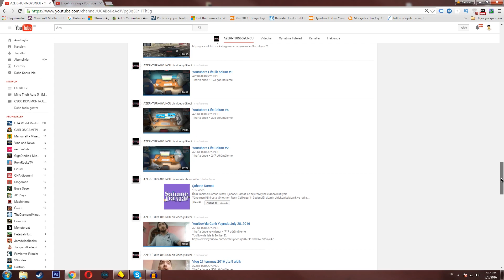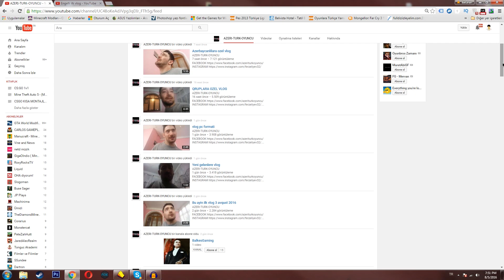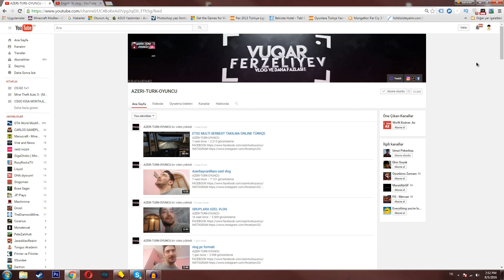ENGELLİ KARDEŞİMİZE DESTEK!